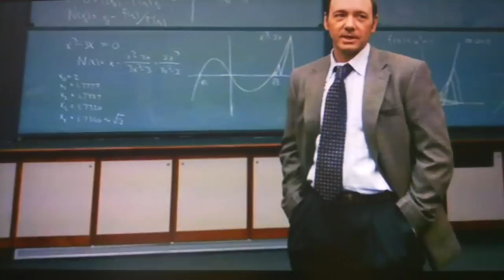Change Variable - "The Monty Hall Problem" - 21: The Movie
Kevin Spacey and the character, Ben Campbell, from the movie "21" explains the Monty Hall "Game Show Host" problem.  This is a very good description of variable change